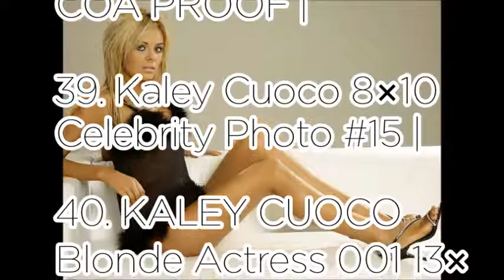Kaley Cuoco - World No1 popular product ranking recommend Vol.5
the Products link❤:33.